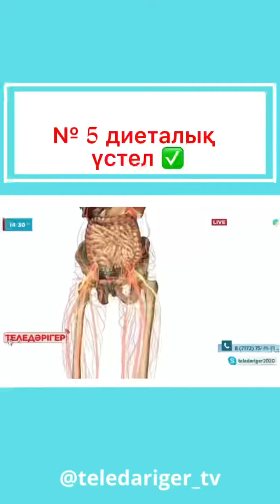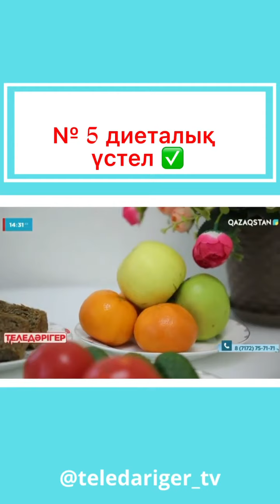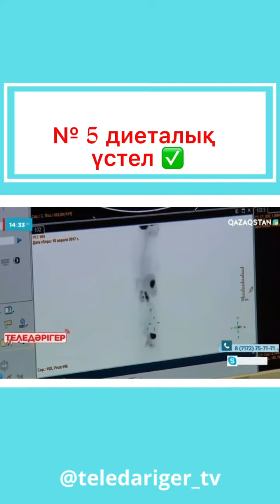Диета номер 5